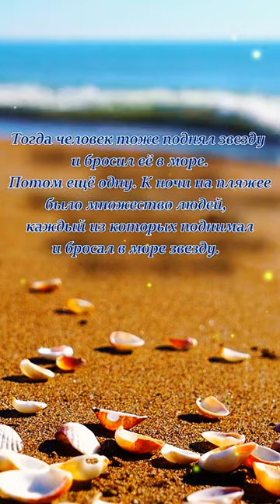Притча "Мальчик и морские звёзды"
⭐ОТБЛАГОДАРИТЬ КАНАЛ: ⭐
👉Карта (Украина) monobank : 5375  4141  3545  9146
👉Карта (Россия) сбербанк : 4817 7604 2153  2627

❗️Включай субтитры в видео.❗️
⭐Спасибо вам за просмотр✨ и Всем тем, кто подписался🙏 поставил 👉❤️ лайк под видео и нажал колокольчик - все уведомления🔔 Делитесь этим видео с друзьями, знакомыми.🌍Пишите свои мысли  в комментариях ,буду рад их почитать.🌍
💎Добро пожаловать на мой канал! Здесь я представляю уникальный контент, который сочетает в себе  стихи, истории, притчи, рассказы, а ещё присутствует авторская музыка на канале. Я читаю истории и стихи, которые затрагивают сердца и души зрителей.💎

Человек шел по берегу и вдруг увидел мальчика, который поднимал что-то с песка и бросал в море. Человек подошел ближе и увидел, что мальчик поднимает с песка морские звезды. Они окружали его со всех сторон. Казалось, на песке — миллионы морских звезд, берег был буквально усеян ими на много километров.
— Зачем ты бросаешь эти морские звезды в воду? — спросил человек, подходя ближе.
— Если они останутся на берегу до завтрашнего утра, когда начнется отлив, то погибнут, — ответил мальчик, не прекращая своего занятия.
— Но это же просто глупо! — закричал человек. — Оглянись! Здесь миллионы морских звезд, берег просто усеян ими. Твои попытки ничего не изменят!
Мальчик поднял следующую морскую звезду, на мгновение задумался, бросил ее в море и сказал...